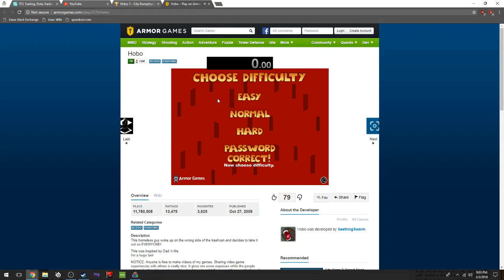hobo dumptruck in 47